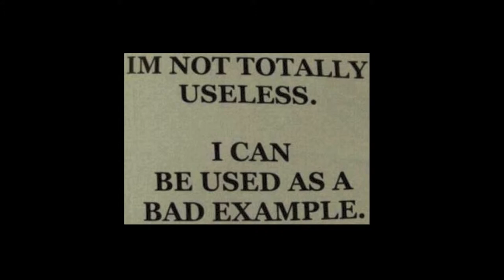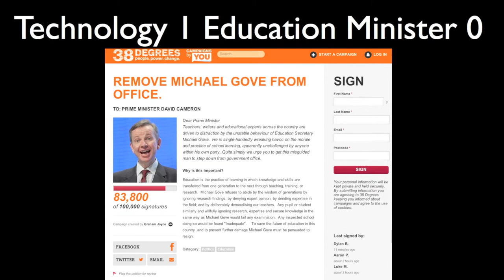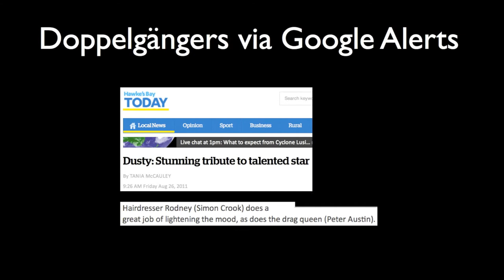Giggle - the funny side of EdTech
Presentation by Simon Crook at ACU TeachMeet March 2014